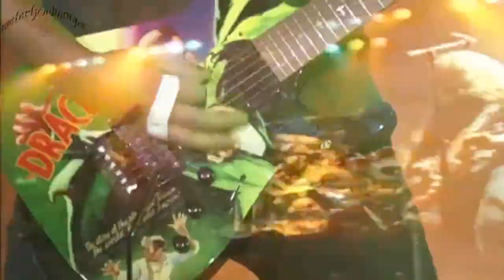♠ Motörhead Whiplash ♠1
Pedazo de version,,,,si es que. cuando eres una persona integra, sobre todo contigo mismo, y autentica, pasan estas cosas. eh, metallica?.